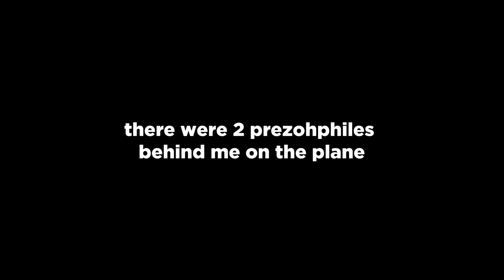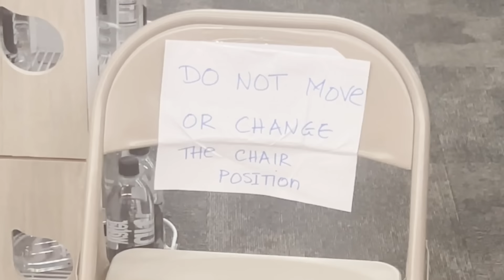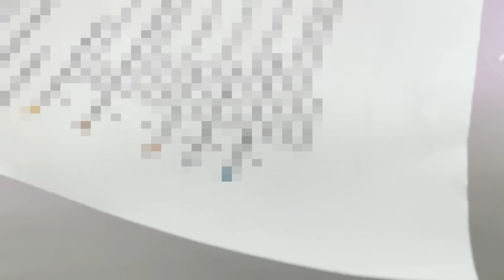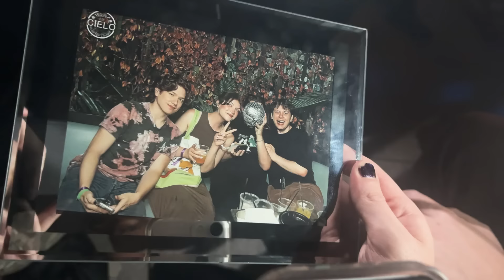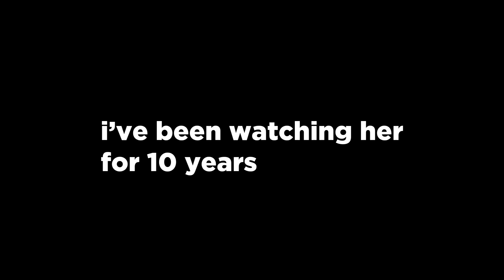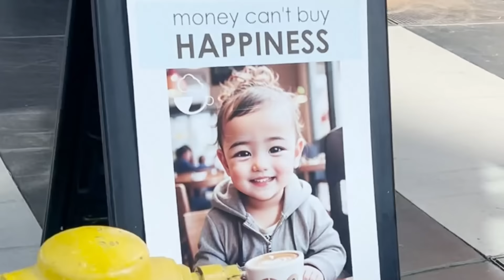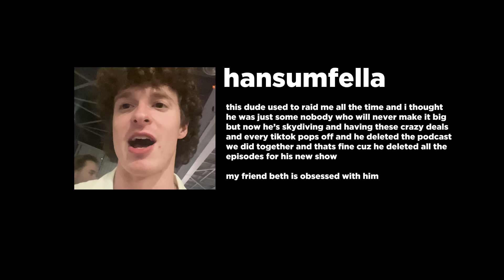I went to twitchcon.. i ruined everything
VLOG supercut moment of my weekend in San Diego

0:00 - Intro
0:10 - Day 0
0:31 - Day 1
0:50 - Air Hockey with SoftWilly
1:39 - Wine About It Live
2:51 - Hanging with Connor, Lud, and QT
3:32 - Day 2
4:57 - DougDoug party
6:16 - GROG party
6:40 - Airbnb party
7:13 - Day 3
7:55 - Everyone in the vlog

edited by: prezoh